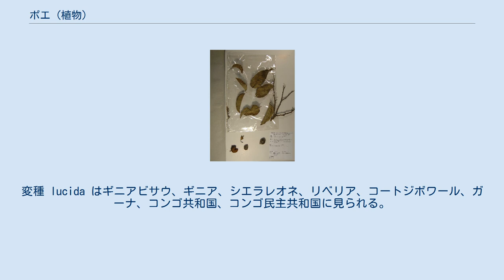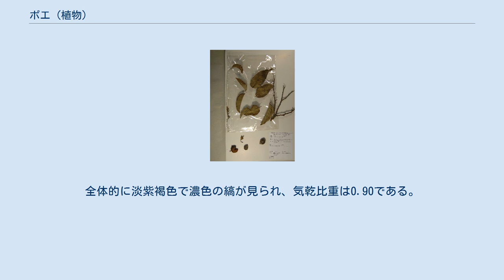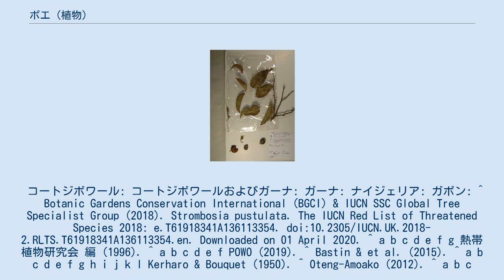ポエ (植物)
ポエ（アベイ語: poé）とはストロンボシア科（広義のオラクス科を構成する科の一つ）ストロンボシア属の高木の一種である。
アフリカのギニア・コンゴ林全体に見られる。
 リベリア、ナイジェリア、カメルーン、中央アフリカ共和国、コンゴ民主共和国、コンゴ共和国、ガボン、アンゴラのカビンダ州に分布する。
変種 lucida はギニアビサウ、ギニア、シエラレオネ、リベリア、コートジボワール、ガーナ、コンゴ共和国、コンゴ民主共和国に見られる。
 コンゴ民主共和国北東部のイトゥリの森（英: Ituri (Rain)forest）ではマメ科のリンバリ（スワヒリ語: limbali; 学名: Gilbertiodendron dewevrei）やイルウィンギア科のエベウス（ガボンのファン語: eveuss; 学名: Klainedoxa gabonensis）などと共に炭素を蓄積する働きのある地上部バイオマスを形成する樹種の一つとなっている。
 通直で円柱形、径1メートルの高木で枝下短く、縦溝が見られる 単葉が互生し、中形である。
花は白色である。
 種子の仁は15-18パーセントの油分を含むが、赤褐色で不快な臭いがする。
 ポエは自生地で薬用とされたり木材の供給源とされたりはしているものの伐採されると弱く、また生長の遅さの遅さもあるため、より大規模な商業的利用は望めないものと目されている。
 コートジボワールのゲレ族（Guéré）はしゃっくりを治す際に葉の汁を飲んできた。
 また、材も重構造や床に用いられる。
ガボンでは小規模な家屋の柱に用いられる。
全体的に淡紫褐色で濃色の縞が見られ、気乾比重は0.90である。
 コートジボワール: コートジボワールおよびガーナ: ガーナ: ナイジェリア: ガボン: ^ Botanic Gardens Conservation International (BGCI) & IUCN SSC Global Tree Specialist Group (2018). Strombosia pustulata. The IUCN Red List of Threatened Species 2018: e.T61918341A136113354. doi:10.2305/IUCN.UK.2018-2.RLTS.T61918341A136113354.en. Downloaded on 01 April 2020. ^ a b c d e f g 熱帯植物研究会 編 (1996). ^ a b c d e f POWO (2019). ^ Bastin & et al. (2015). ^ a b c d e f g h i j k l Kerharo & Bouquet (1950). ^ Oteng-Amoako (2012). ^ a b c Raponda-Walker & Sillans (1961). ^ a b c Irvine (1961:472). ^ Keay (1989:458). フランス語: 英語: 日本語: